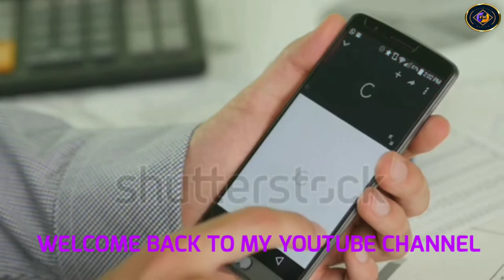Popular Neon Animation Glowing Effect Black screen | Glowing Neon Effects | Neon VFX Free Download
Popular Neon Animation Glowing Effect in Black screen Free Download  |
Glowing Neon Effects |
Neon VFX Exclusive Pack